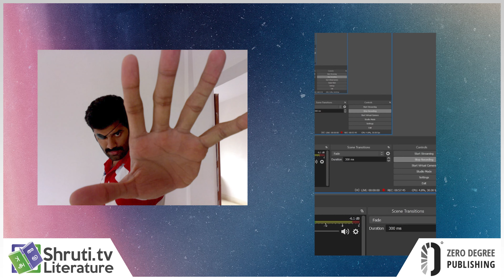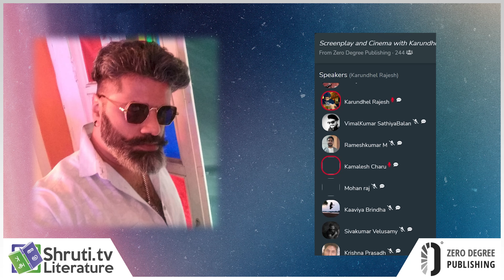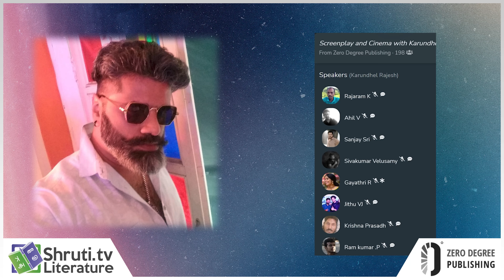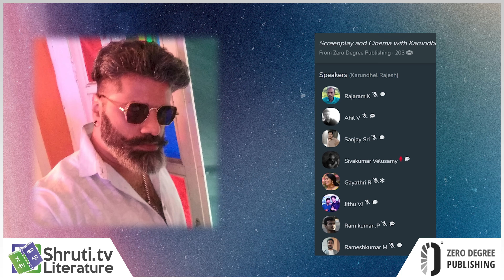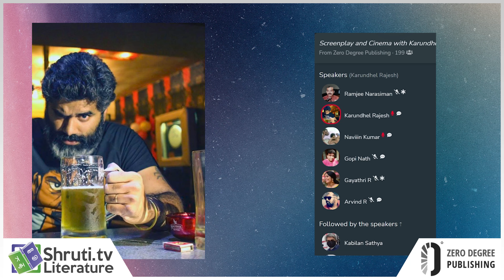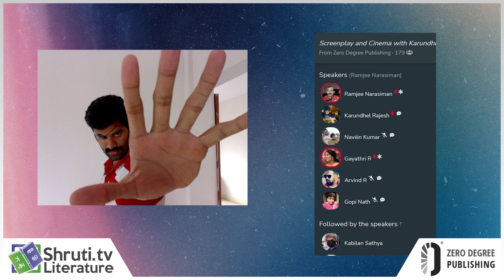Screenplay and Cinema with Karundhel Rajesh | Zero Degree Publishing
Zero Degree Publishing
presents

Screenplay and Cinema with Karundhel Rajesh
club house meeting

திரைக்கதை எழுதலாம் வாங்க - கருந்தேள் ராஜேஷ்

திரைக்கதை எழுதலாம் வாங்க/thiraikathai ezhudhalam vaanga -கருந்தேள் ராஜேஷ்

சிட் ஃபீல்டின் திரைக்கதை விதிகளை ஆராய்ந்து அவர் எழுதியிருக்கும் இந்தப் புத்தகம் எப்போதோ வந்த தமிழ்ப் படங்களில் துவங்கி புதிய தமிழ்ப் படங்கள் வரை
பல்வேறு களங்களில் அமைந்த திரைக்கதைகளை விரிவாக அலசுகிறது. கடினமான மொழியில் இல்லாமல் படிப்பவர்களுக்கு எளிதில் புரியும்படி அமைந்த இந்தப் புத்தகம், திரைக்கதை ஆர்வலர்களுக்கு அவசியம் பயன்படவேண்டும் என்ற நோக்கோடு எழுதப்பட்டிருக்கிறது. தினகரன் வெள்ளி
மலரில் ஒரு வருடத்துக்கும் மேலாக வெளிவந்து, பரவலான வரவேற்பைப் பெற்ற தொடர் இது.

Author:  Karunthel Rajesh
Genre: Film/Drama/Music
Publishing House: Zero Degree Publishing
No. Of Pages: 332
Language: Tamil